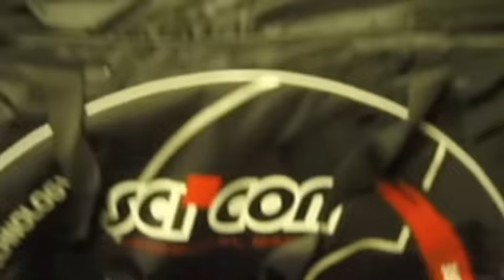How to pack your MTB bike in the SCICON AeroComfort MTB by MTB Pro rider Ben Melt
MTB Pro rider Ben Melt shows you how easy it is to pack your MTB bike in the  SCICON AeroComfort MTB.

For more info on the AeroComfort MTB, please visit us

About SCICON Sports:
Established in 1980 in Northern Italy, SCICON Sports has become a leader in high performance eyewear, bike bags and accessories for riders and active people. Over the past four decades, SCICON has worked with the biggest names in cycling. This trend has continued through recent years, with champions including Peter Sagan, Alberto Contador and Vincenzo Nibali, plus a host of professional teams and athletes across all disciplines choosing to SeeTheWorld with SCICON Sports.